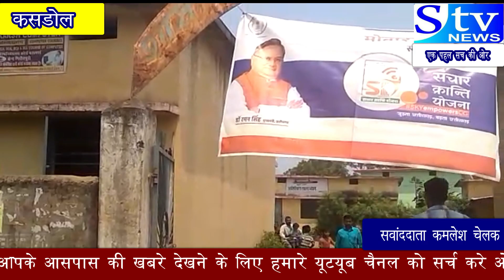STV NEWS 17-09-2018 KASDOL